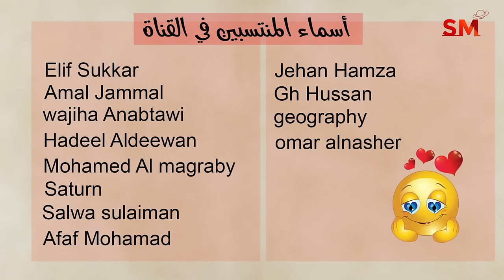إنتقال كوكب المشتري الى برج الجوزاء يوم السبت 25 أيار مايو 2024 سعيد مناع